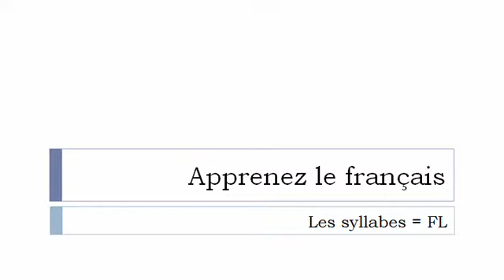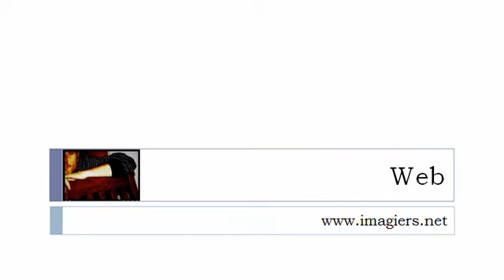שיעורי צרפתית חינם = את ההברות עם # פלורידה